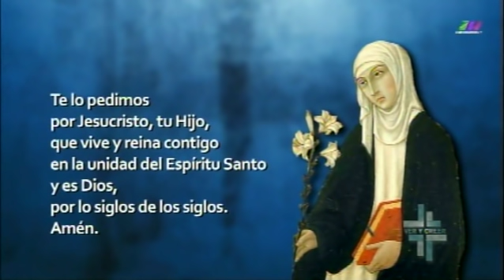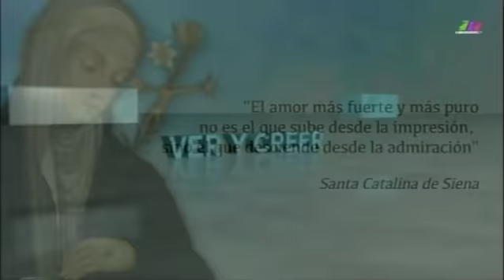Ver y Creer 11/11/2018 (Sta. Catalina de Siena) 1 de 3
Programa transmitido el Domingo 11 de Noviembre de 2018 en que hablamos de Sta. Catalina de Siena, Doctora de la Iglesia. Segmento 1 de 3